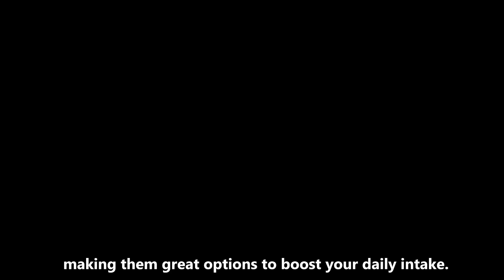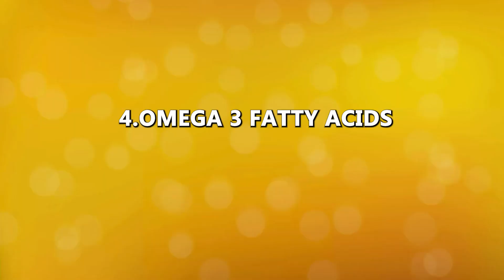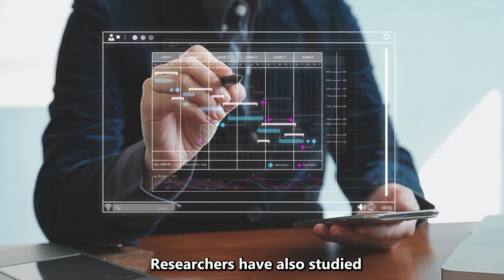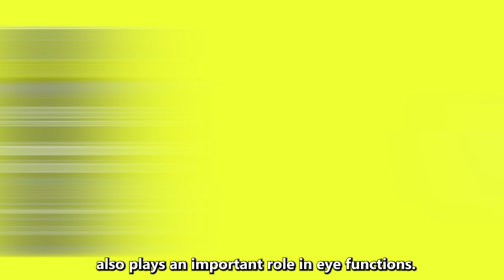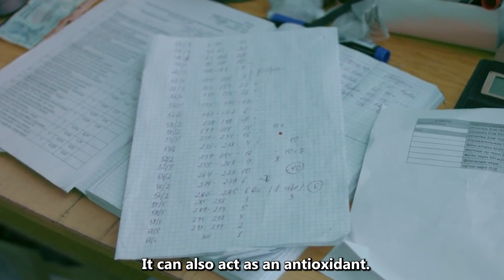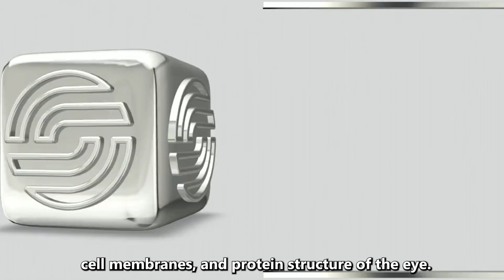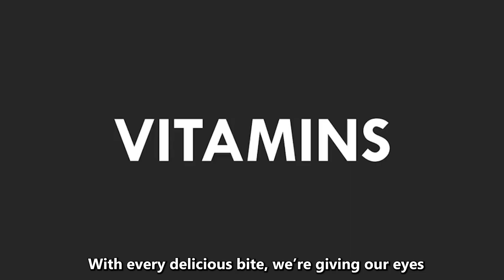7 Vitamins For Eye Health You MUST KNOW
You’ve probably heard that carrots are good for your eyes. But what about the benefits of other foods? Is there a healthy diet that protects your vision?
Scientists believe a lack of certain nutrients, including some vitamins, carotenoids, and fats, may be one of the reasons why your macula and other parts of the eye may start to deteriorate with age.
Upping your intake of these nutrients may help protect your eyes from age-related macular degeneration and other eye diseases.
Let’s talk about the most important vitamins for your eyes in this video!